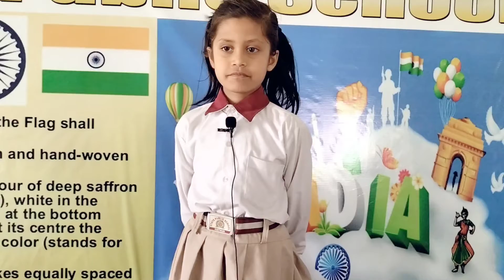April 25, 2022